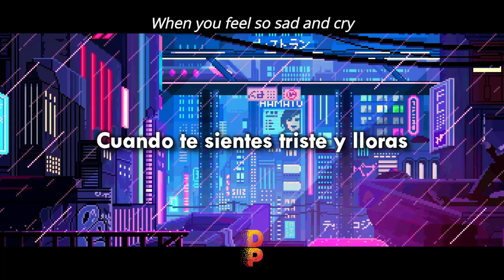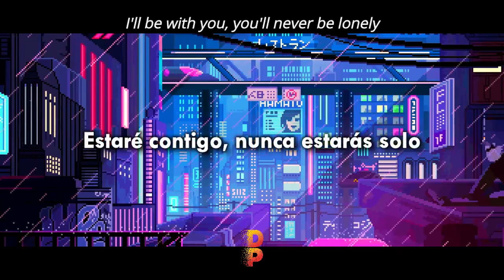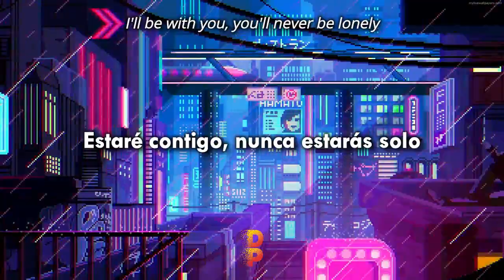🔹️[Letra//Lyrics] Gigi D'Agostino, VIZE & EMOTIK - Never Be Lonely // SUB ESPAÑOL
🎶[Letra ] Gigi D'Agostino, VIZE & EMOTIK - Never Be Lonely // SUB ESPAÑOL🔊
📲 DP- Lyrics Spanish/Redes :
🔊Lyrics📝
When you feel so sad and cry
Just close your eyes, I'll be by your side

Don't forget you are not the only
I'll be with you, you'll never be lonely

Never be lonely
Never be lonely
Never be lonely
Never be lonely

Never be lonely
Never be lonely
Never be lonely
Never be lonely

Never be lonely
Never be lonely
Never be lonely
Never be lonely